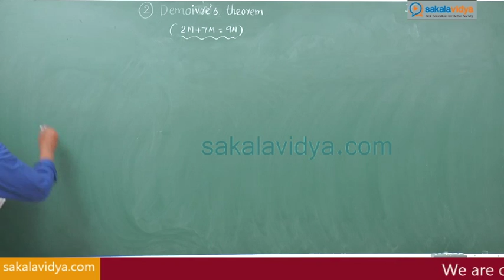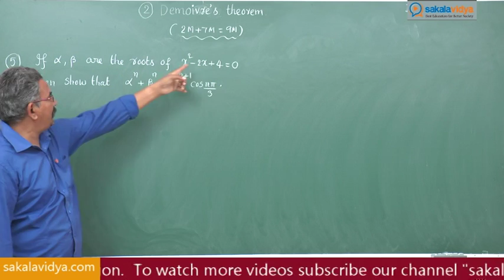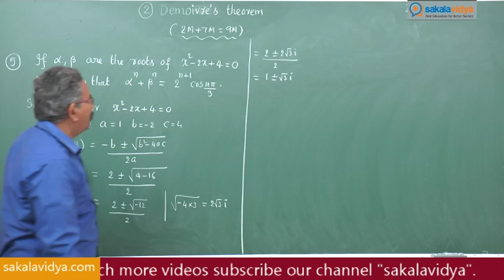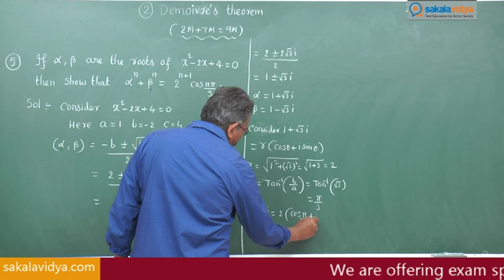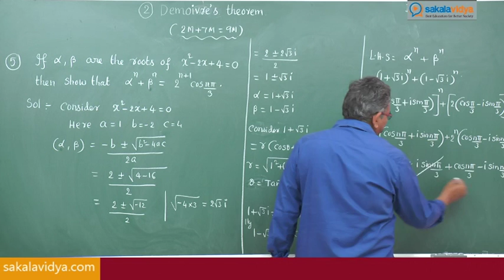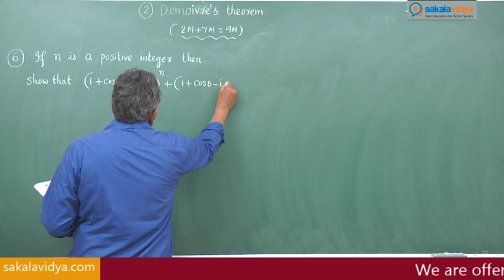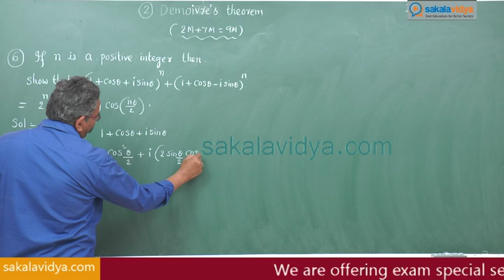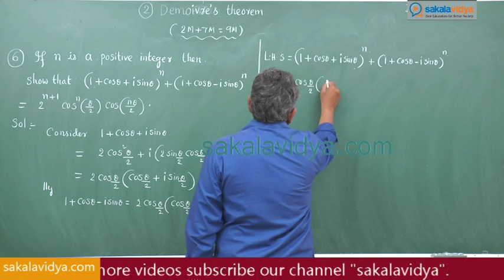How to score 75 marks ☑️ in 24 hours in Intermediate Mathematics |2A| Demoiver's Therorem | part 8